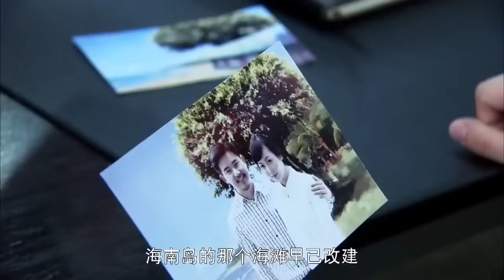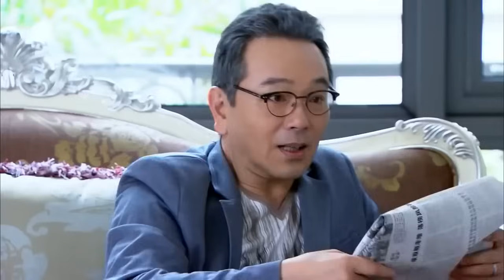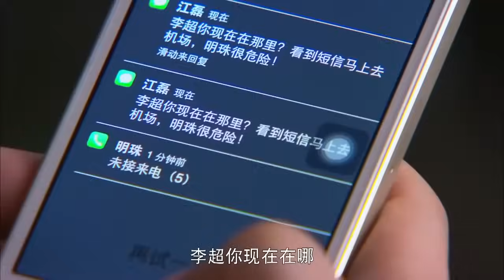《禁忌之戀上繼兄》EP36▶美強慘落難千金#李沁 為了出人頭地不惜出賣清白🌟縱慾走心的陰謀之戀💗黄景瑜